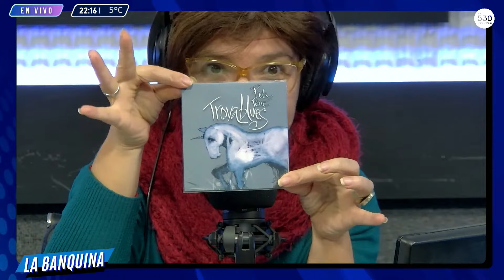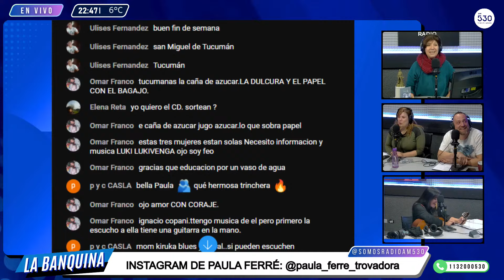Entrevista con Paula Ferré